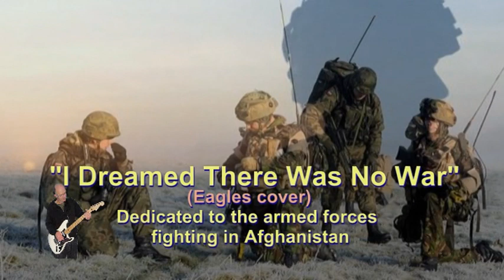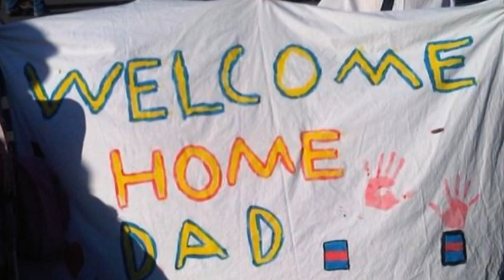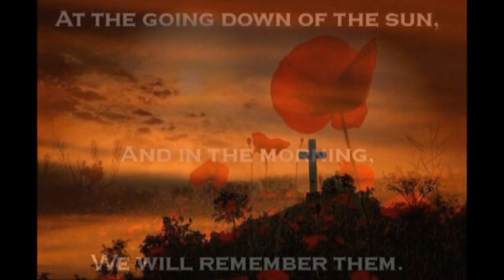I Dreamed There Was No War - ( Eagles Cover )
This track is a tribute to the armed forces that served  in Afghanistan. This track appears on the Eagles album "Long Road out of Eden"which was released in 2007.. This became the band's sixth No1 album and was the highest selling album of the year. It has since sold 3.5 million copies in the U.S. alone. . THANKS FOR LISTENING !